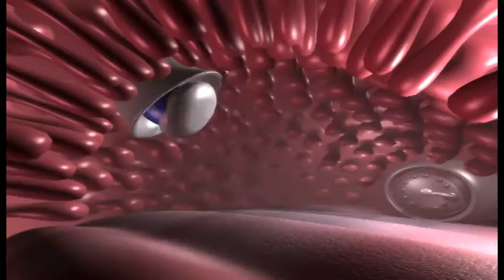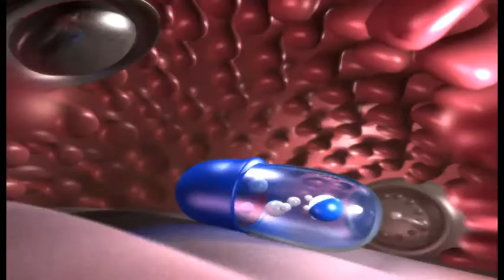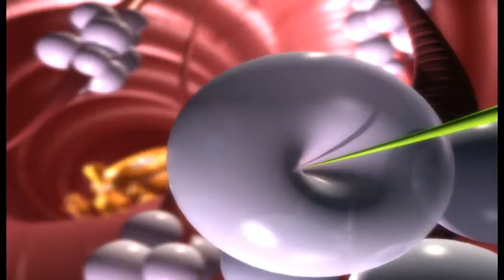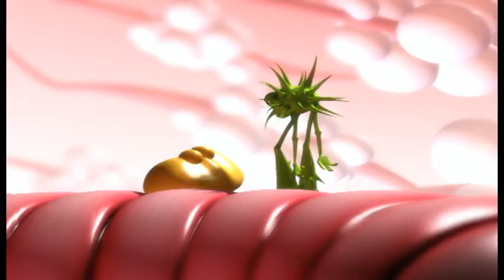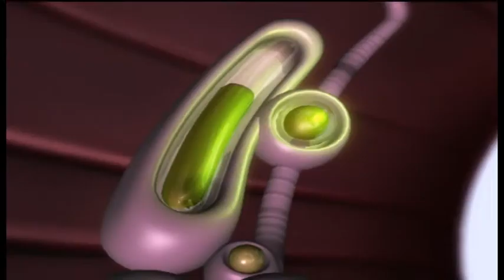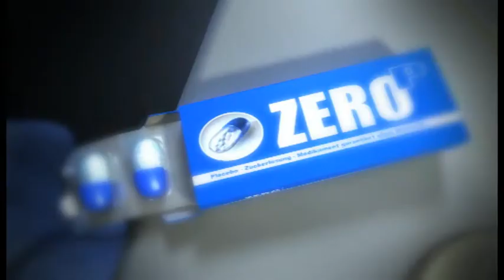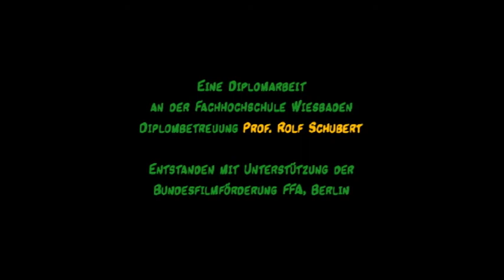fremdkoerper - foreign body - (dt. with engl. subtitles)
Fremdkörper - Pilotfilm zur Serie.
Lymph, Leuko und Nerv müssen ein Erkältungsvirus bekämpfen. Sie beschliessen das Medikament "ZeroP" einzunehmen. Aber helfen wirklich alle Medikamente? und was passiert im Körper eigentlich dabei?